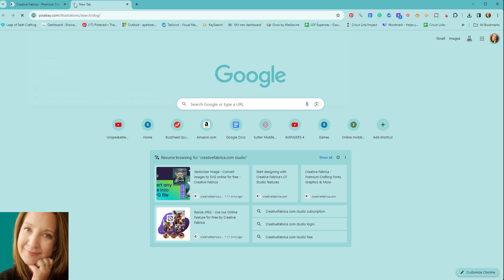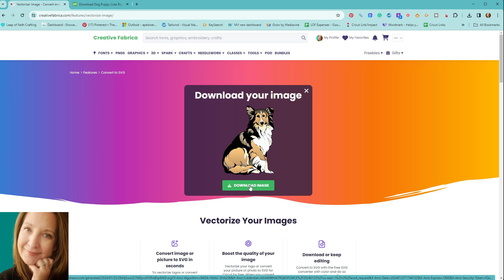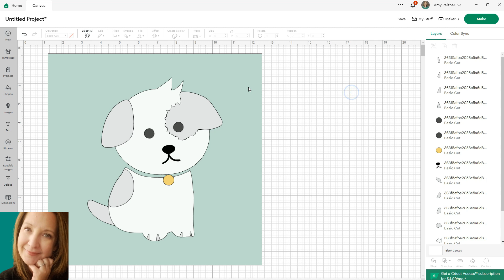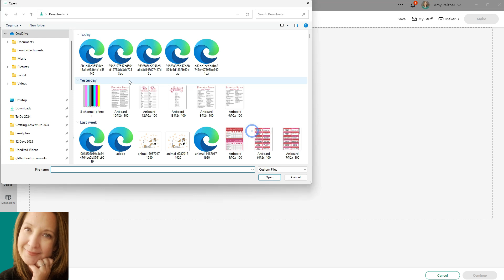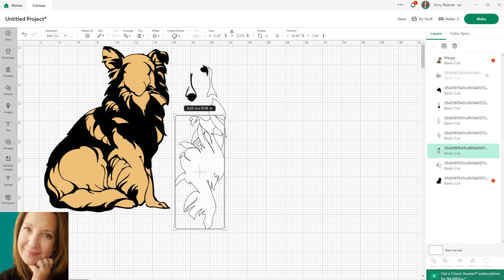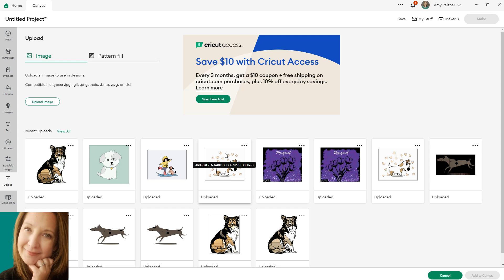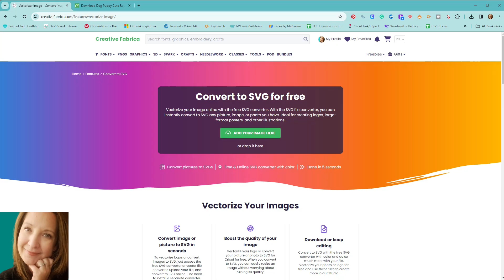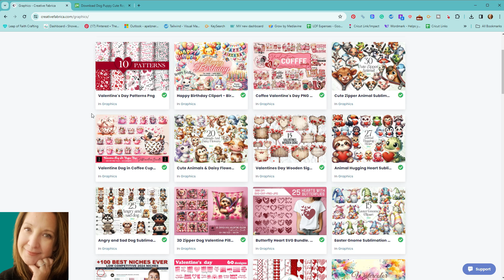How to Convert JPEG to SVG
A continuation of my last video but using Creative Fabrica SVG converter!

So in this video, I will show you how to convert a JPEG, JPG, or PNG file to a layered SVG cut file to use in Cricut Design Space. We will be doing the easy conversion process in Creative Fabrica! Yes, if you have the all access subscription this is a free tool for you to use and it works so easily!!

Get 10 Credits for Free (Once you download the 10th credit or after a month, you'll be charged the monthly subscription fee of $9. So if you don't want to pay at all only download 9, then cancel your subscription. Or pay the $9 for a month and download as much stuff as you want during that month, and then cancel before the month is over! That's what I did before I just decided to buy the full year since I use them so much!!)

// WELCOME

💌 Don't miss a beat!

// REACH OUT

//  ABOUT ME

👋🏼 Hi, I’m Amy! I am a blogger and stay-at-home mom who loves crafts, home decor, and everything on a budget! I create Cricut tutorials and have a passion for glitter and anything sparkly. Check out all of my craft tutorials on my blog,